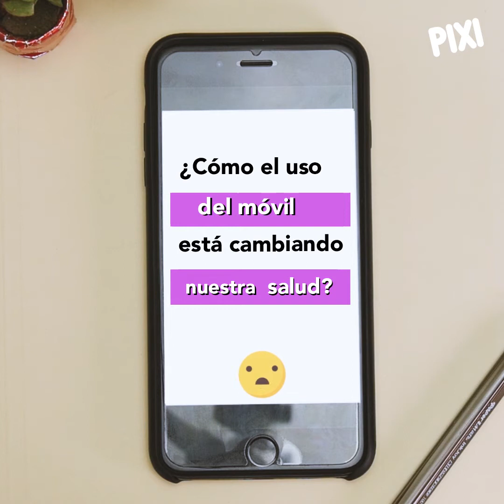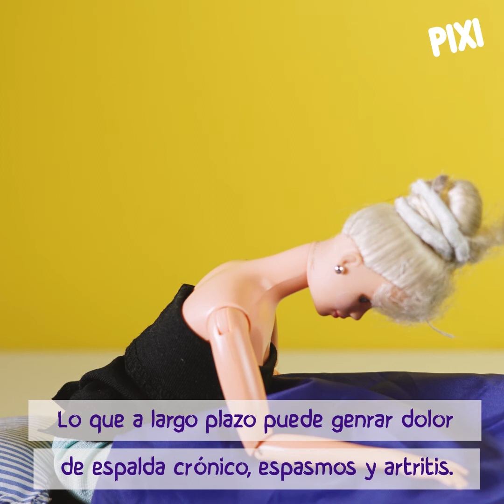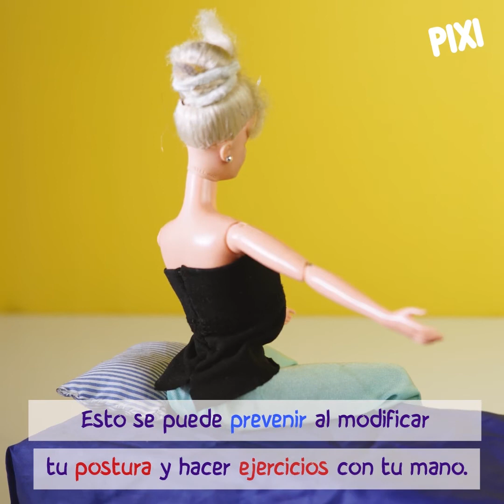¿Cómo el uso del móvil esta afectando nuestra salud?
Lo usas todos los días y cada día te está afectando más y más.